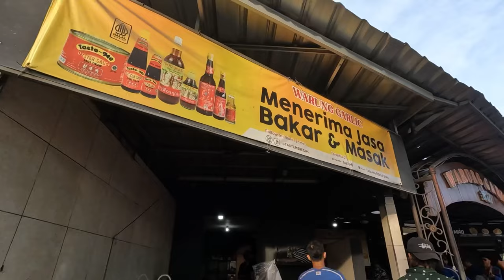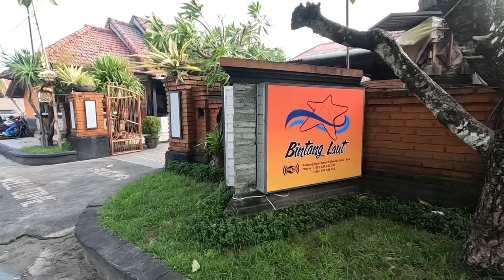JIMBARAN BALI | SPOT MAKAN PINGGIR PANTAI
Jimbaran Adalah area di Bali yang menjadi Surga seafood di Bali.Menjadi tempat favorit untuk makan bareng keluarga maupun pasangan tercinta dengan View langsung ke Pantai.Di sini juga terdapat Pasar Ikan Dimana kita bisa Berbelanja dan Resto di sekitar nya membuka jasa untuk Mengolah seafood.

Terima Kasih.